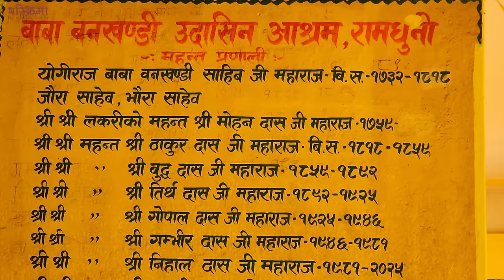आँप फल्ने सालको रुख भएको | रामधुनी यात्रा | Ramdhuni Vlog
PARIKRAMA is a travel vlog channel. here you will find thousands of videos from all 77 districts of Nepal.

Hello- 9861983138